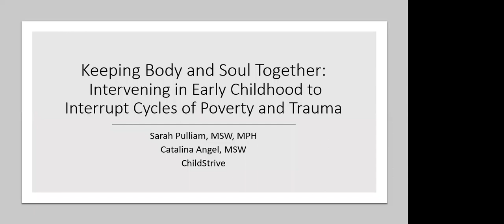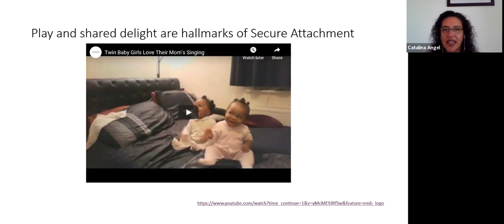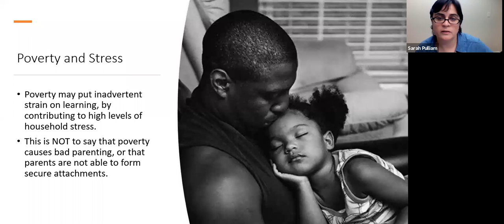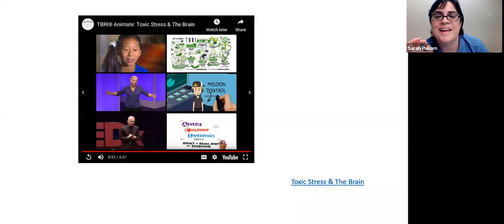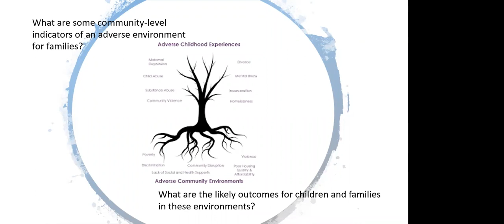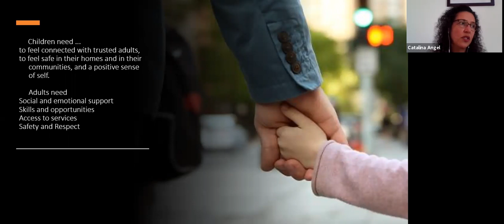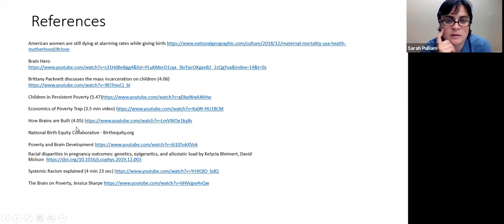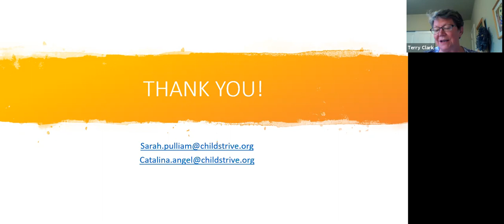Why the Early Years Matter: How Poverty Affects the Brain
When a child grows up in an impoverished environment, it can impact the architecture of their brain, widen the achievement gap, and negatively affect their behavioral health. This training from Catalina Angel, LSWAIC and Sarah Pulliam, LICSW, MPH – both from ChildStrive and the Homeward House Collaborative – focuses on ending the cycle of poverty, the connection of trauma with poverty and development, and how a resilient community can mitigate the negative impacts of poverty.